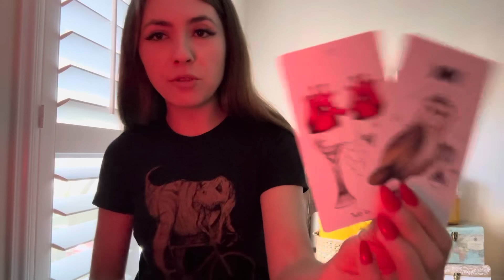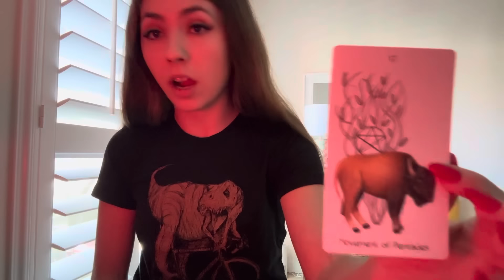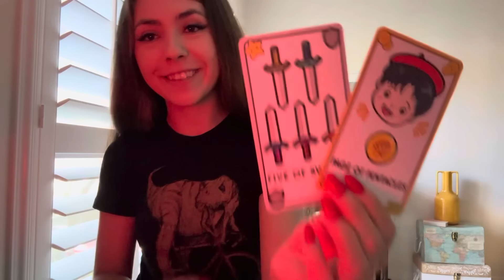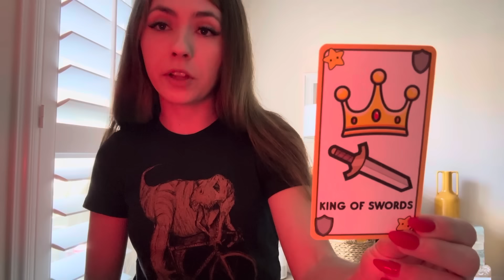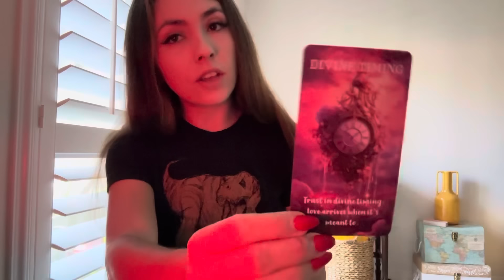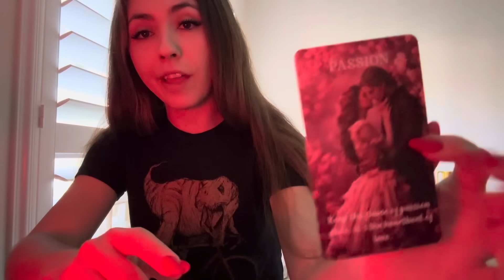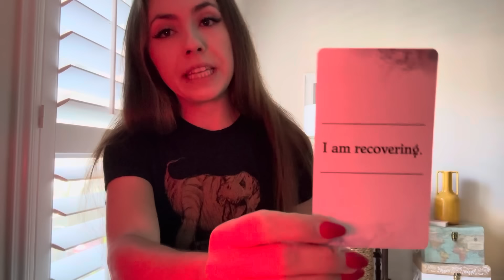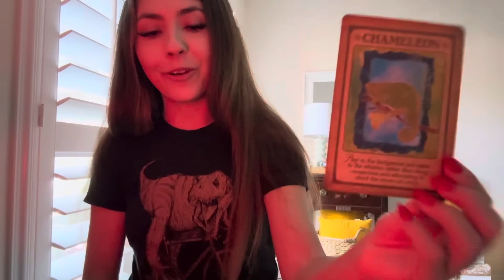THEY WANT A FRESH START WITH YOU ❤️‍🔥 They feel like they sabotaged this and want a SECOND CHANCE